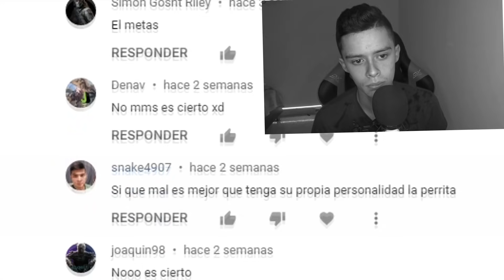COMO JUGAR GRATIS el MULTIJUGADOR y ZOMBIES de BLACK OPS COLD WAR! Temporada 3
COMO JUGAR el MULTIJUGADOR y ZOMBIES de BLACK OPS COLD WAR GRATIS!